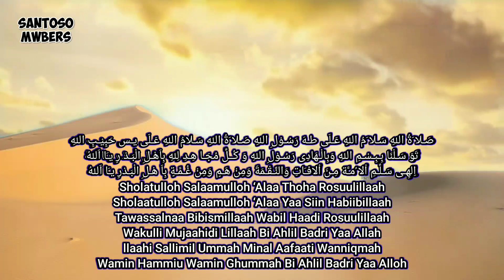Sholawat Merdu Menemani Malam Menjelang Tidurmu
صَـلا َةُ اللهِ سَـلا َمُ اللهِ عَـلَى طـهَ رَسُـوْلِ اللهِ صَـلا َةُ اللهِ سَـلامُ اللهِ عَـلَى يـس حَبِيْـبِ اللهِ
تَوَ سَـلْنَا بِـبِـسْـمِ اللهِ وَبِالْـهَادِى رَسُـوْلِ اللهِ وَ كُــلِّ مُجَـا هِـدِ لِلهِ بِاَهْـلِ الْبَـدْ رِ يـَا اَللهُ
اِلهِـى سَـلِّـمِ اْلا ُمـَّة مِـنَ اْلافـَاتِ وَالنِّـقْـمَةَ وَمِنْ هَـمٍ وَمِنْ غُـمَّـةٍ بِاَ هْـلِ الْبَـدْرِ يـَا اَللهُ

Sholatulloh Salaamulloh ‘Alaa Thoha Rosuulillaah
Sholaatulloh Salaamulloh ‘Alaa Yaa Siin Habiibillaah
Tawassalnaa Bibismillaah Wabil Haadi Rosuulillaah
Wakulli Mujaahidi Lillaah Bi Ahlil Badri Yaa Allah
llaahi Sallimil Ummah Minal Aafaati Wanniqmah
Wamin Hammiu Wamin Ghummah Bi Ahlil Badri Yaa Alloh